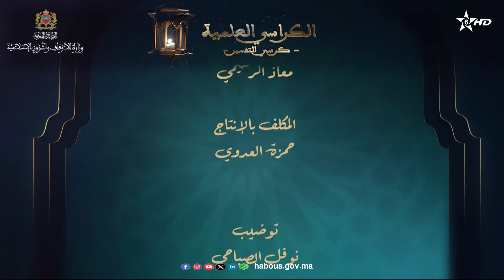الكراسي العلمية كرسي التفسير مع العلامة مصطفى البحياوي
الكراسي العلمية، برنامج يكشف عمق العلوم الدينية ودقائق أحكامها الجزئية التفصيلية، ويعيد الدور التعليمي التثقيفي التنويري للمسجد، كما يبرز وظيفة العلماء في تعميم الثقافة الإسلامية ونشر الوعي الديني الصحيح وفق الثوابت الدينية الوطنية.
يؤثت فضاء هذا البرنامج نخبة من العلماء الأجلاء ، المشهود لهم بالكفاءة العلمية داخل وخارج أرض الوطن.